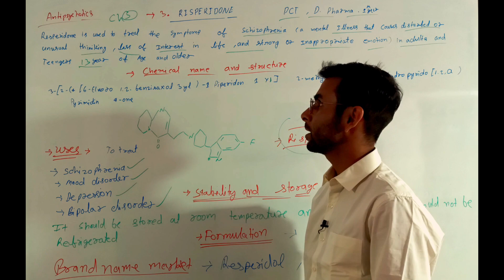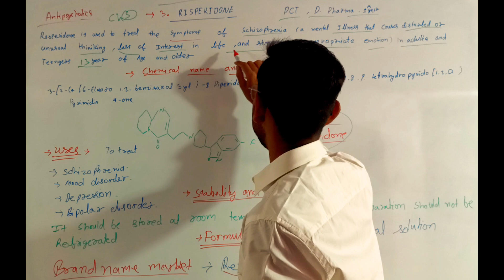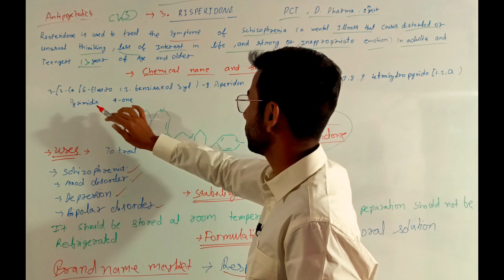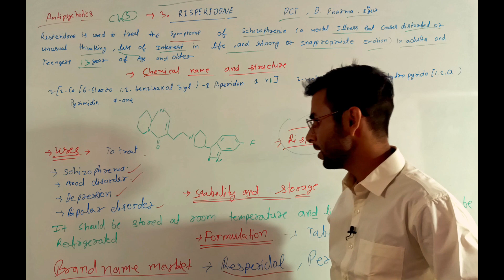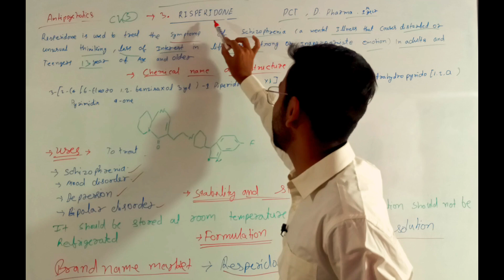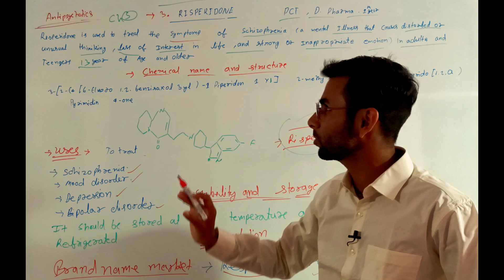RESPERIDONE CHEMICAL NAME AND STRUCTURE USED & BRAND NAME/PCT/ CH-5/ ENGLISH TO HINDI